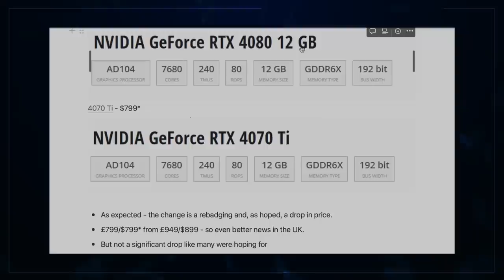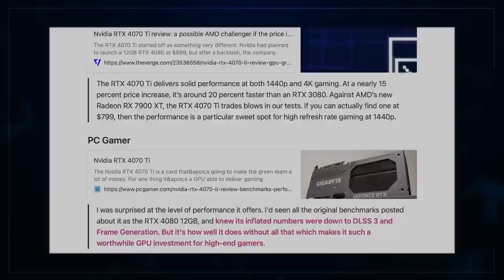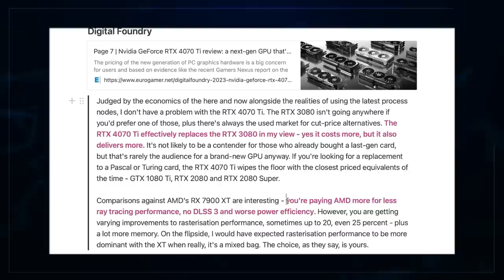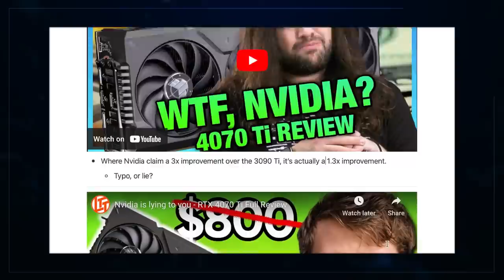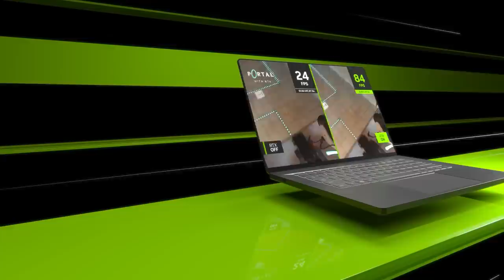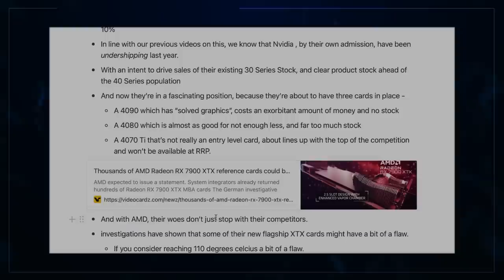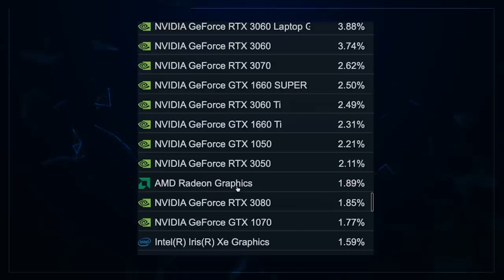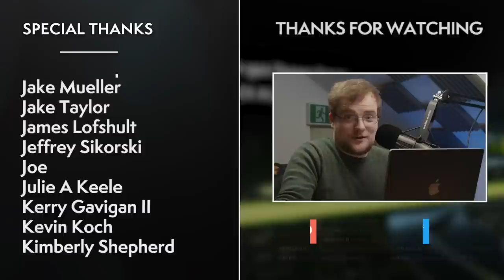Nvidia LIED. They DOMINATE The Market & Gamers Are Furious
Desc

00:00 Intro
02:12 The Hardware - More Than A Rebranding?
06:50 The Reviews - Divide Between Product Vs Purpose?
14:25 The Moat - Entrenching The Monopoly Further!
20:03 The Market - What This All Actually Means. . .